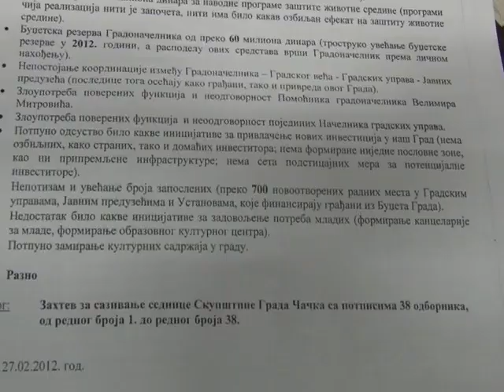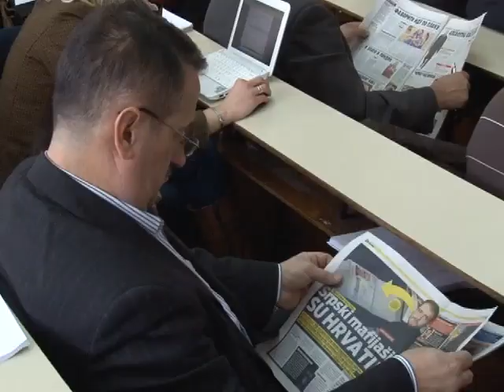Zahtev za smenu gradonačelnika Čačka, 28.02.2012.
Regionalna TV Čačak